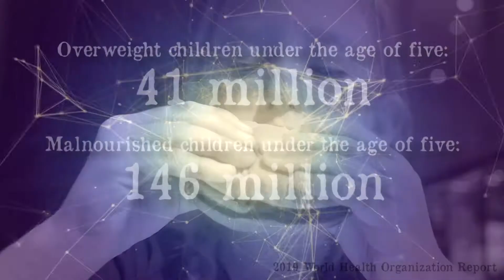Kidshavemoney by eating Healthy Food We should Giving to Children, GR8Kids better then Coca Cola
Kidshavemoney and they are absolutely healthy with incredible product of the BEpic company GR8Kids.

STOP

Finally, all the health benefits of fruits and veggies without all the sugar!

Zero sugar, zero calories and packed with nutrients in convenient straight-to-mouth stick packs, 100% natural GR8 KIDS is perfect as a daily supplement, healthy snack, or for micro nutrition.

GR8 KIDS is a nutritional powerhouse for your heart, brain, and muscles! Each stick pack contains 4.5 servings worth of phytonutrients (plant derived vitamins) from fresh, whole food fruits and vegetables. Plus, each serving is fortified with trace minerals and coconut water powder for hydration.

GR8 KIDS comes in two power-packed flavors: Fruity Blast and Rockin’ Raspberry. Bursting with flavor and all-natural, bio-available micronutrients, it’s the ultimate super food for all ages!

We’re so positive you and your kids are going to love it, it’s backed by our 30-Day, No Questions Asked, 100% Money Back Guarantee.

GR8Kids its that product with which one you can get not just high immunity system for your kids, but also can make business .

GR8KIDS its a TREND OF 2019

IF YOU NEED INFORMATION ABOUT MAKING MONEY ONLINE with GR8Kids, please reach me out by the contacts below

skype: llcenergoprom
Children Lose Weigh